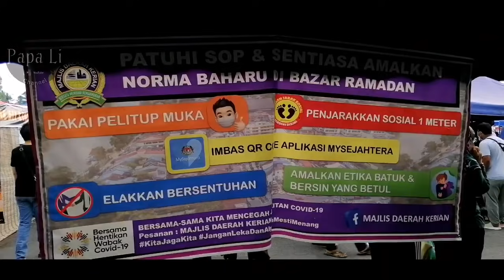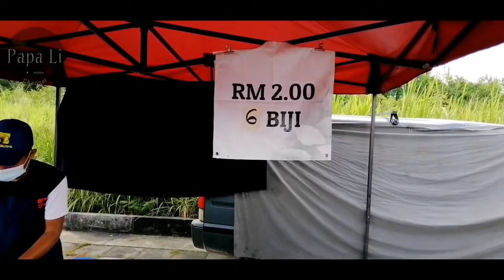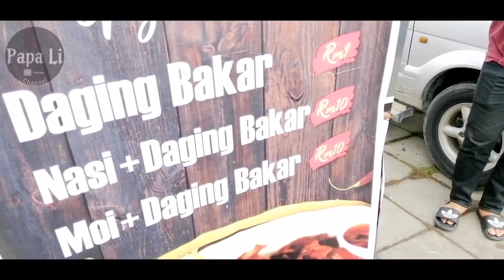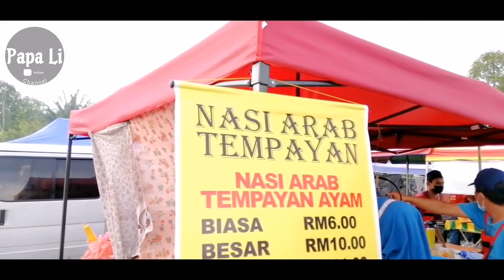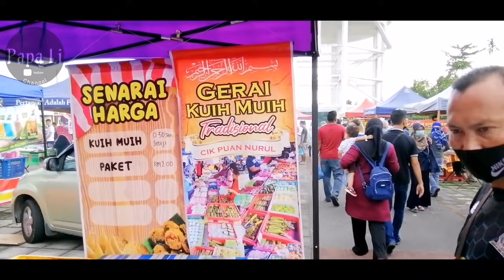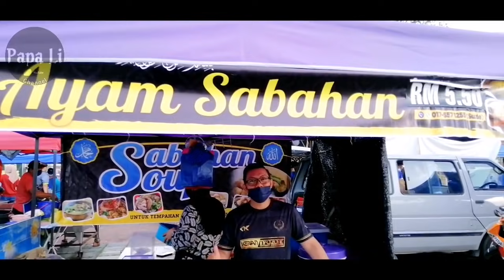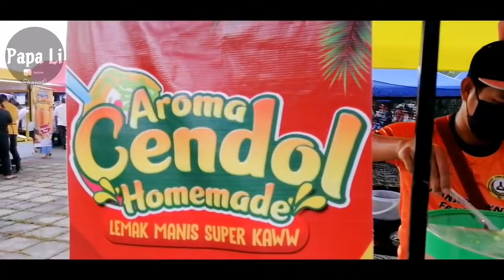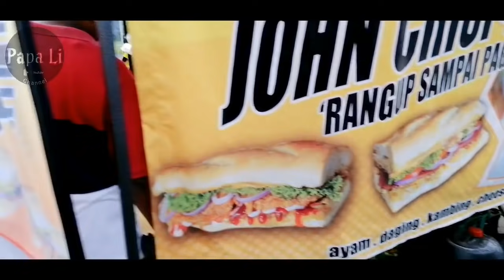Bazar Ramadan Parit Buntar, Perak | Malaysia Iftar Street Food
Bazar Ramadan Parit Buntar, Perak 🇲🇾

Lokasi : Dataran Kerian